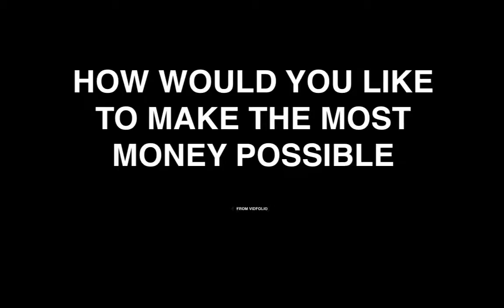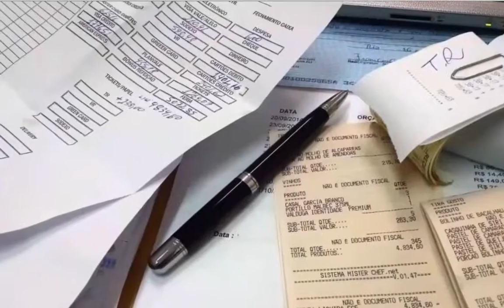VidFolio OTO2 video